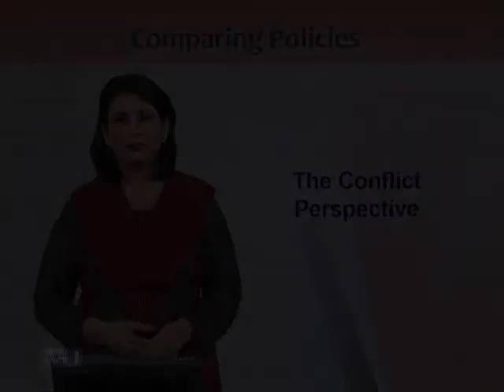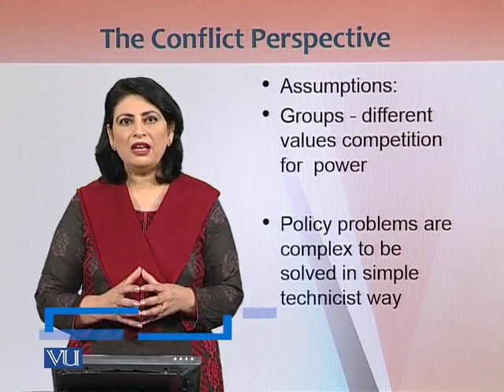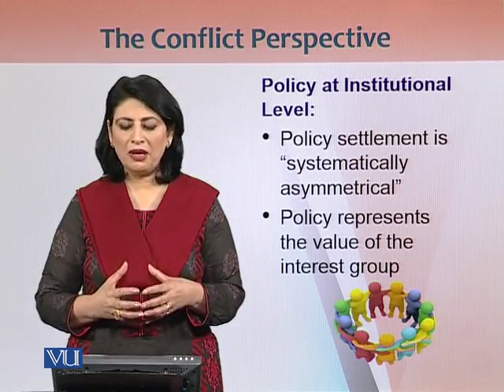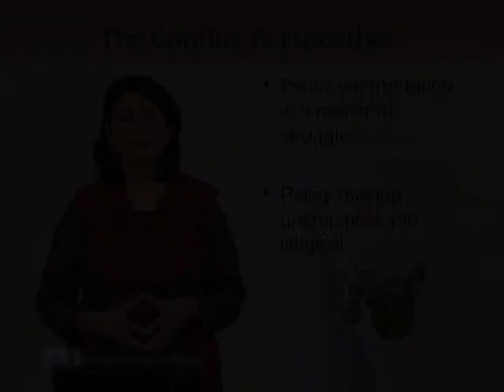EDU604_Topic171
EDU604 - Comparative Education